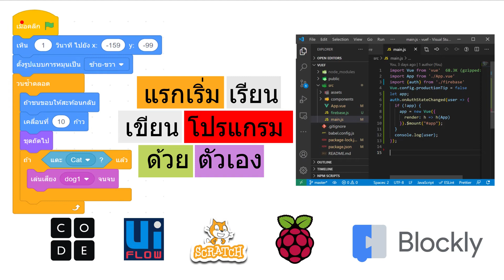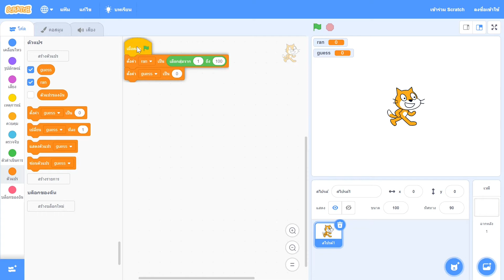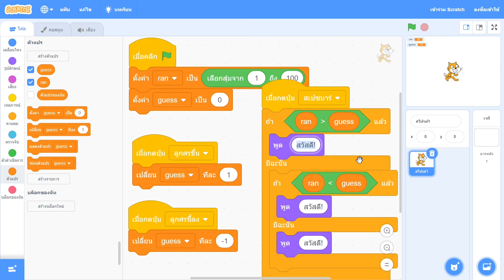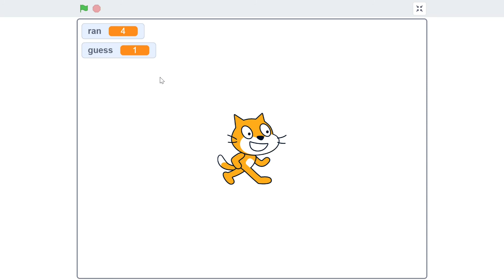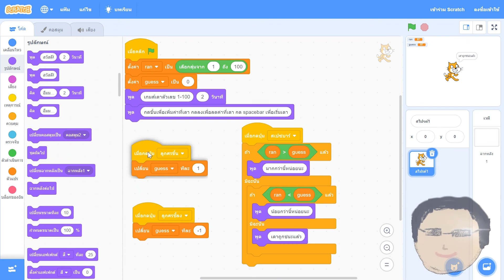Scratch : เกมส์เดาตัวเลข 1-100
เกมส์เดาตัวเลข 1-100 ถ้าเดาไม่ถูกก็จะใบ้ว่า ค่าที่ถูกมากกว่า หรือน้อยกว่าค่าที่เดา
เกมส์นี้เป็นเกมส์ง่ายๆ นักเรียนจะได้เรียนวิธีการการตรวจสอบเงื่อนไข(ถ้า แล้ว มิฉะนั้น) การใช้เหตุการณ์(event) เพื่อดักการกดปุ่ม การสุ่มตัวเลข(Random) ซึ่งเนื้อหาที่เรียนถือพื้นฐานสำคัญ ที่พบในเกมส์หรือโปรแกรมทั่วๆไป